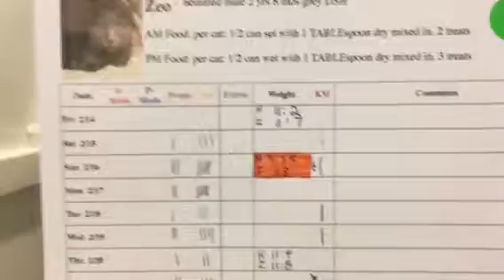Honey & Zeo Kitty Mail!!